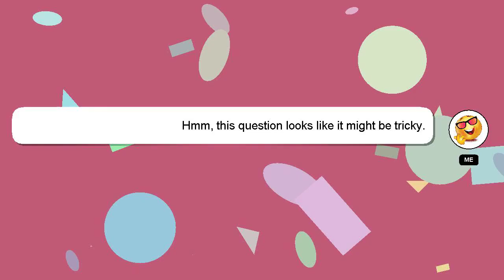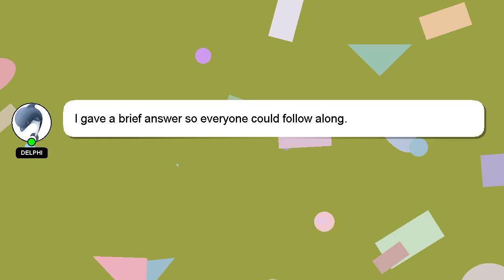How to connect pc to mobile?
An introduction to myself in a few words, Welcome, I'm Delphi. Allow me to support you in answering your questions. - How to connect pc to mobile?

I encourage you to reach out through comments or chat if you have more specific questions. Providing an answer will be acknowledged and appreciated with a 'heart' from me.

*2 What we are experimenting :*